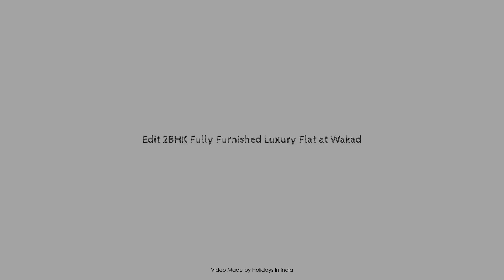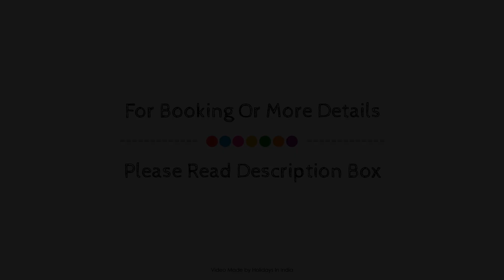Edit 2BHK Fully Furnished Luxury Flat at Wakad, Pune, India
Searching For
1. Edit 2BHK Fully Furnished Luxury Flat at Wakad - Pune
2. Edit 2BHK Fully Furnished Luxury Flat at Wakad - Pune Virtual Tour
3. Edit 2BHK Fully Furnished Luxury Flat at Wakad - Pune Rooms
4. Edit 2BHK Fully Furnished Luxury Flat at Wakad - Pune Amenities
5. Edit 2BHK Fully Furnished Luxury Flat at Wakad - Pune Videos
6. Edit 2BHK Fully Furnished Luxury Flat at Wakad - Pune Offers
7. Edit 2BHK Fully Furnished Luxury Flat at Wakad - Pune Deals
Audio Credit:
Track Title: Subway Dreams
Artist: Dan Henig